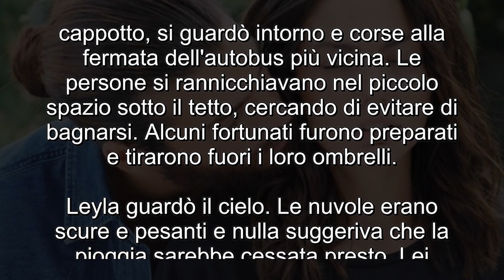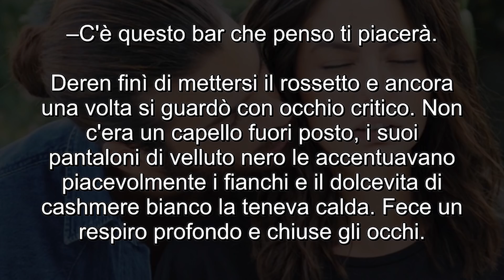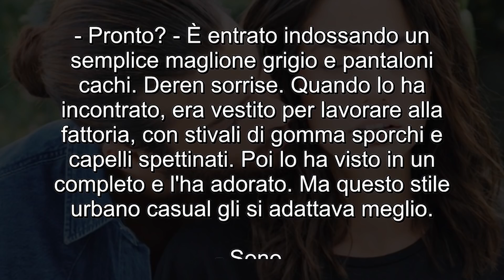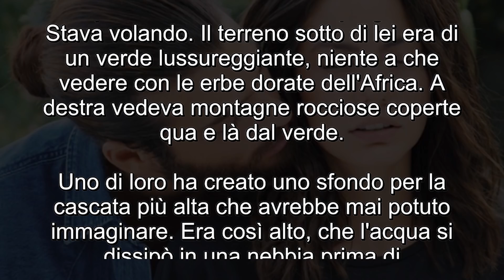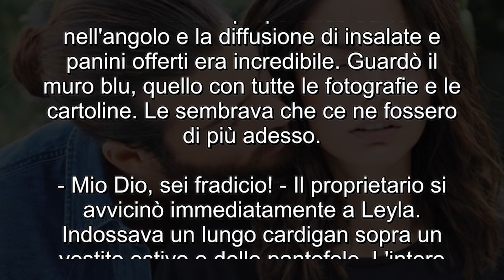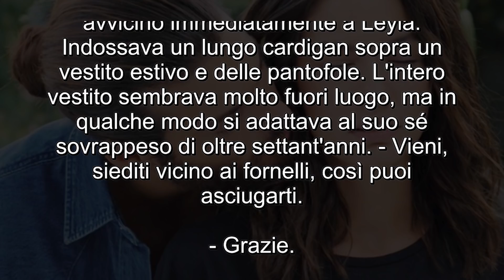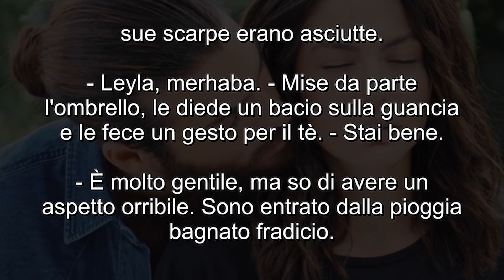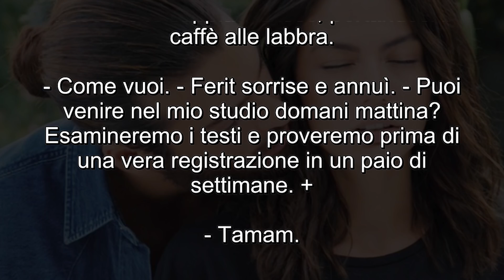Daydreamer 2, Puntata 43.1: "L'erba d'oro in Africa" ​​​​il desiderio di Sanem.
Autore: Edidin